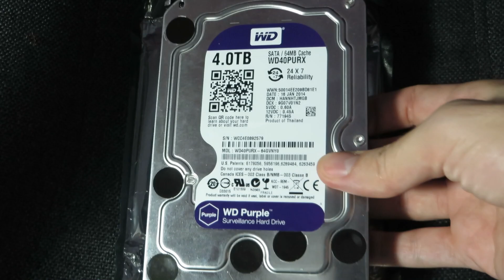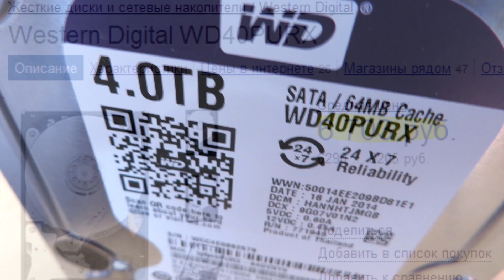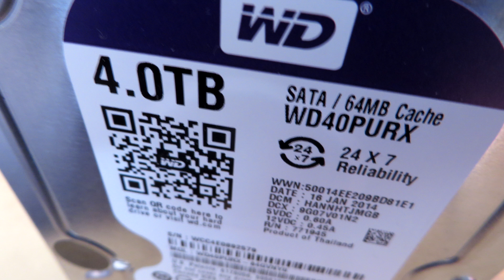Обзор WD Purlpe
- Канал про Историю технологий и Изобретений Обзор жёсткого диска Western Digital Black WD40PURX